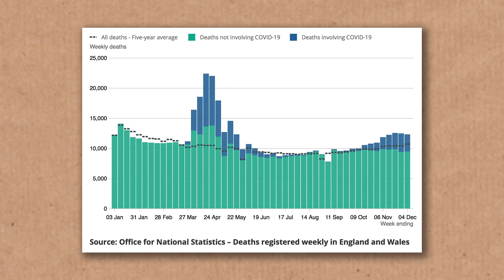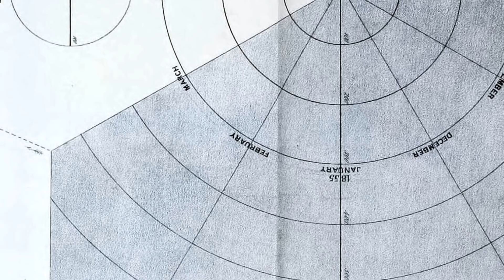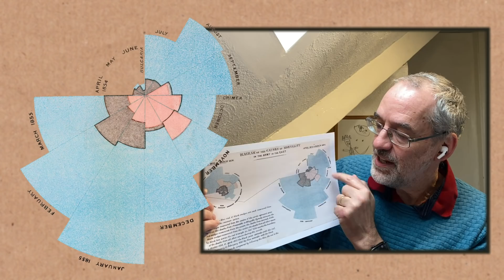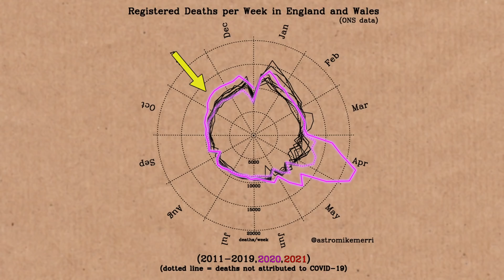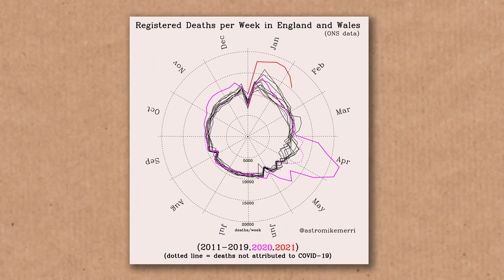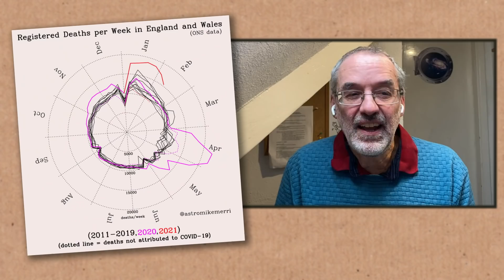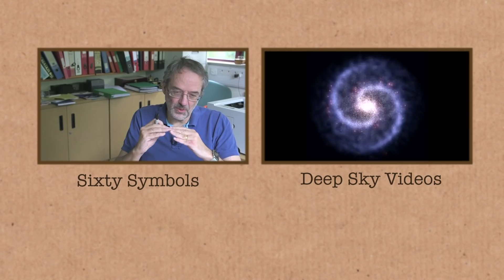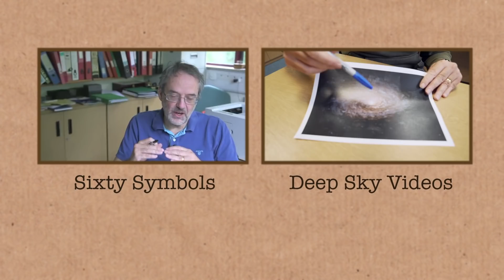Nightingale Diagrams - Numberphile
Professor Mike Merrifield discusses diagrams popularized by Florence Nightingale.
More links & stuff in full description below ↓↓↓

Professor Mike Merrifield is an astronomer at the University of Nottingham, UK.